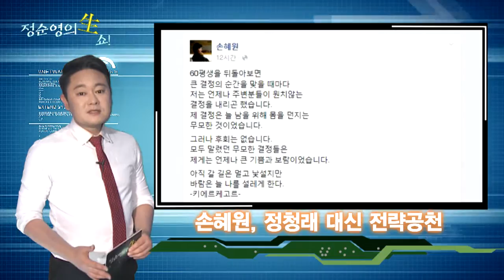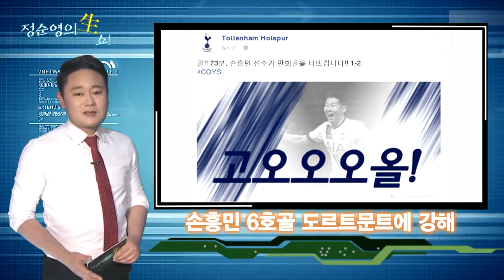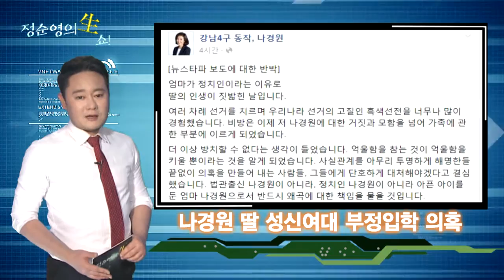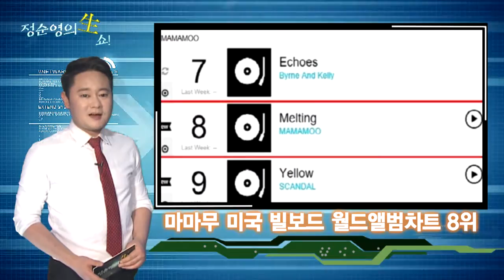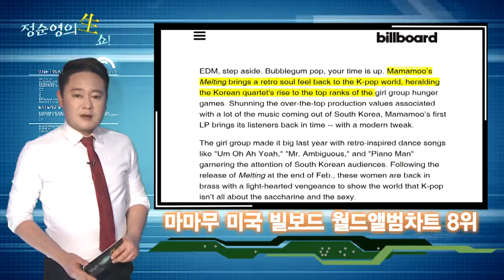[환경TV] 정순영의 키워드 생쇼 18회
분당 예비군 실종자 사망 장소, 몸 숙여 땅 짚어야하는 오리역 지하 좁은 기계실,
더민주 정청래 지역구에 손혜원 전략공천 “무소속이라도 살아서 돌아오라” ,
토트넘 손흥민 도르트문트 경기 6호골로 자존심 지켰다 “경기력 논란 잠재울 듯” ,
나경원 부정입학 의혹 반박에도 일파만파…딸 기수에만 생겼다 없어진 장애인 전형 ,
쏜애플 윤성현과 열애 박민지, 뜨거운 사랑 공개돼도 상관없어 “결혼 언급할 단계 아니다” ,
마마무 ‘멜팅’ 미국 빌보드 월드앨범차트 8위 “K팝에 레트로 소울 되돌렸다”